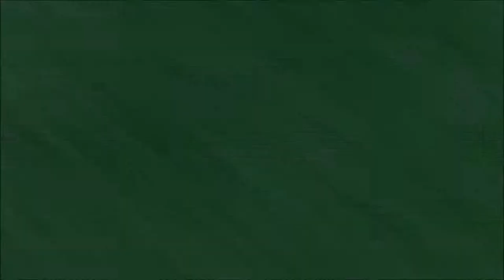Coleg Menai Dev v Coleg Cambria Dev: AoC Cup 14/10/15